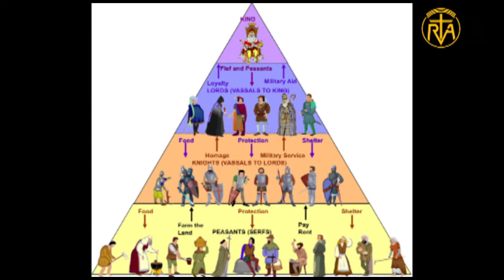သီရိဂေဟာ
မှိန်ဖျောက်
photo credit-google